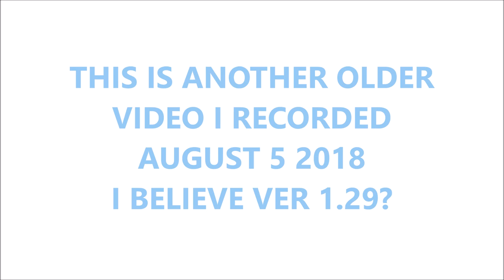AMERICAN TRUCK SIMULATOR BACK IN MACK HAULING A CATERPILLAR 631D SCRAPER ON A COZAD LOWBOY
IF YOU HAVEN'T YET, PLEASE CHECK OUT THIS GUYS (AWESOME) VIDEOS:
66lwmorgan:

Song: St GOTTHARDS CHILD
By: ROBERT TILLY & WOODEN AMBULANCE
Available here: YOUTUBE MUSIC STUDIO